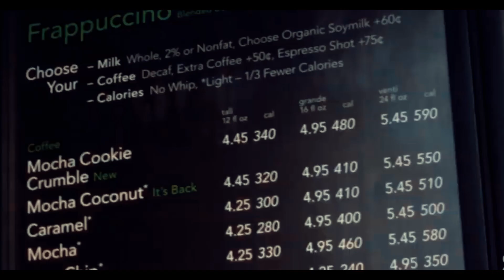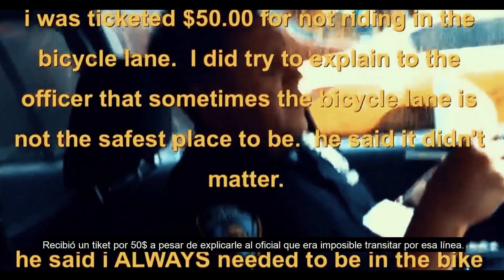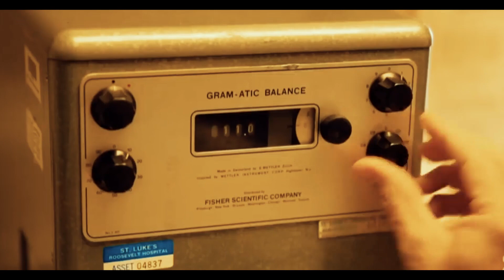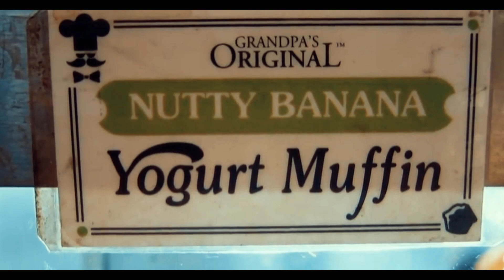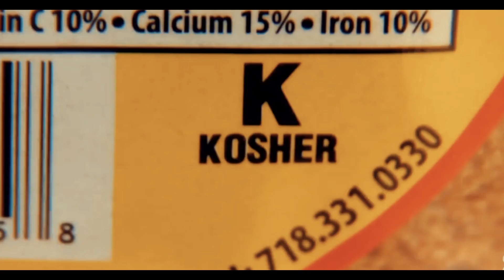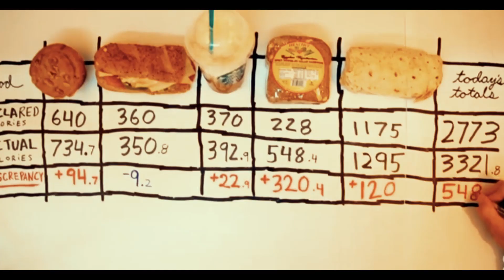1ra MENTIRA SOBRE LAS KCAL || PORQUE NO CUENTO LAS CALORÍAS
PORQUE NO CUENTO LAS CALORÍAS.  Esta es una opinión bastante personal debido a que no soy competidor y creo que el hecho de contar las kcal para el día a día no es algo practico.